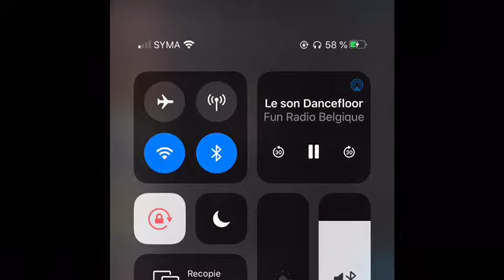Le dernier passage de mon histoire dans le 1/4 chez mikesurfunradio !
Évidemment N’hésitez surtout pas à aller visiter mon site Web